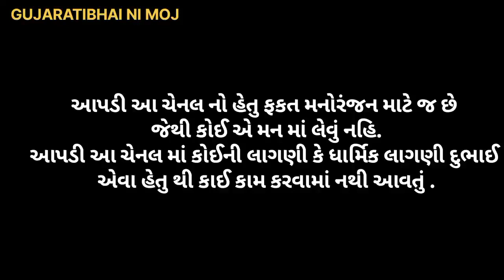CAR PRANK-8 પાકિસ્તાન માં જવાનું છે ઘેટાં બકરા ચારવા/દરિયા પાસે બોટ ઊભી છે